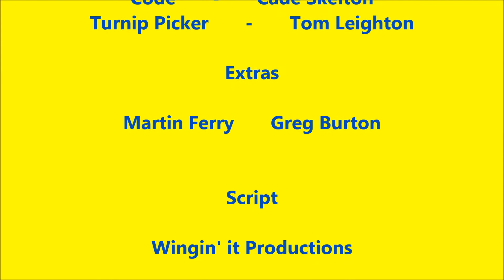Egham Athletic FC (5) Vs Cranleigh (0) Surrey County Cup - Post Match interview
The three amigos make a debut on EAFC TV. lots to talk about; hat tricks of clean sheets, hat tricks of goals, rights of reply and missing goalkeepers!!